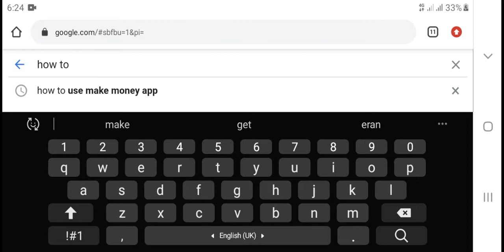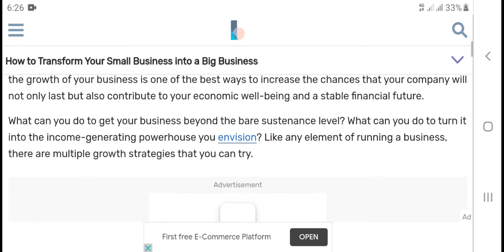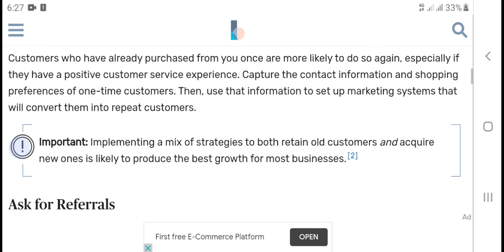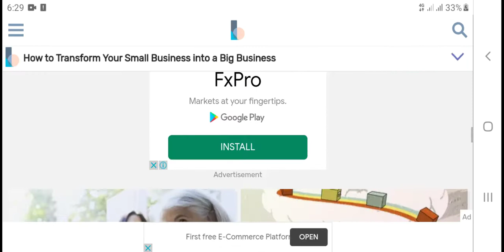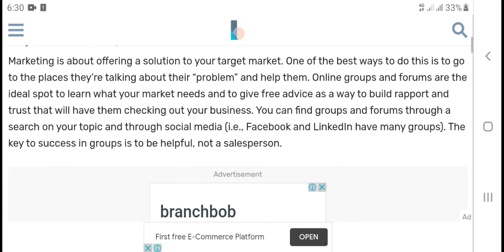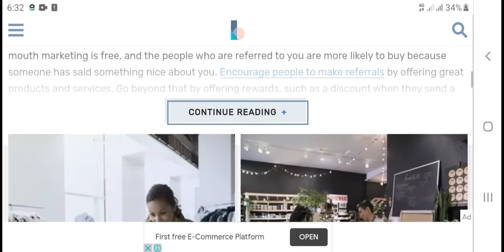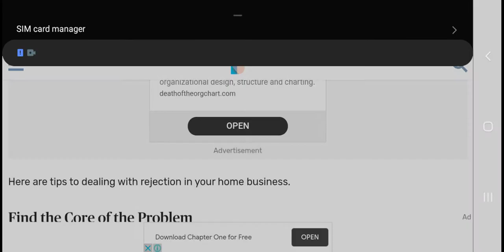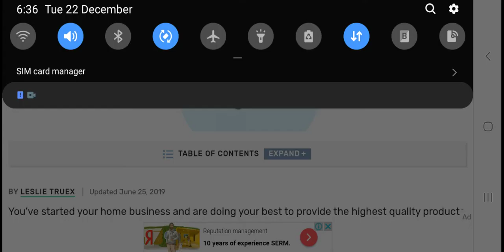How to grow business small to bag | selling online erning | rashid channa tv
small to bag
selling online erning
How to make money online with Google
How to make money freelancing website